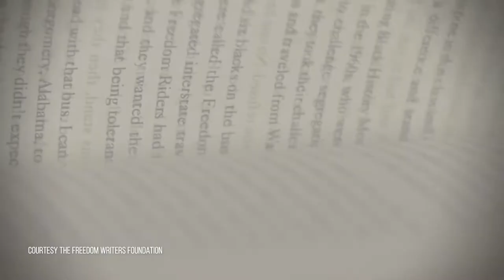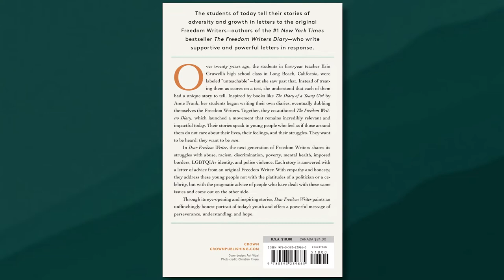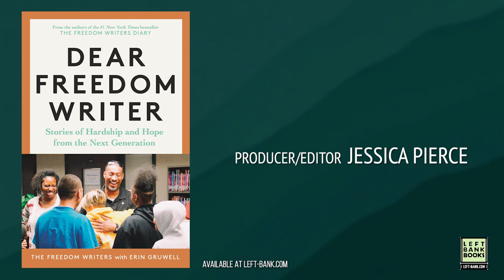"Dear Freedom Writer," A Conversation with Erin Gruwell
In conversation with Dr. Paula Knight, Superintendent of Schools - Jennings School District

Over twenty years ago, the students in first-year teacher Erin Gruwell’s high school class were labeled “unteachable.” Gruwell  understood that each of her students had a unique story to tell. Inspired by books like Anne Frank’s diary, her students began writing their own diaries, eventually dubbing themselves the Freedom Writers. Together, they launched a movement that remains incredibly impactful today. In “Dear Freedom Writer,” the next generation of Freedom Writers shares its struggles with racism, poverty, mental health, and LGBTQIA+ identity. Through its inspiring stories, “Dear Freedom Writer” paints an unflinchingly honest portrait of today’s youth and offers a powerful message of perseverance, understanding, and hope.